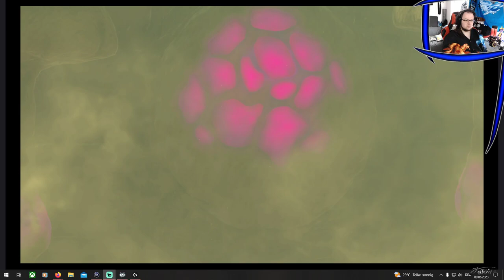LoZ: TotK - Das Rätsel um den Wüstentempel